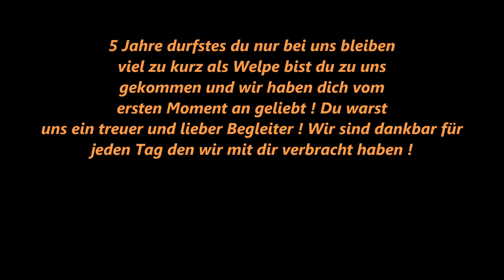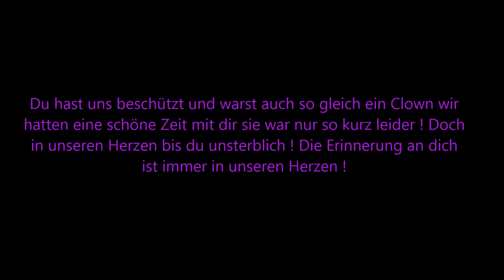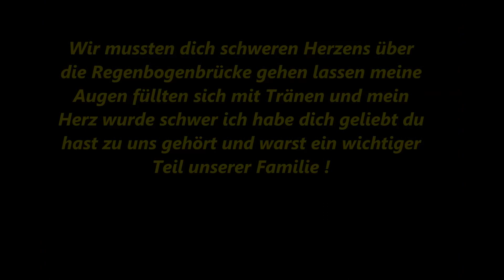Trauriger Abschied von Aussie Rex danke für die kurze aber schöne Zeit mit dir mein Seelenhund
meine Art um von meinem Seelenhund Rex Abschied zu nehmen er ist mit 5 Jahren von uns gegangen er wurde schwer krank und hatte sehr starke Schmerzen so das wir ihn schweren Herzens erlösen mussten !